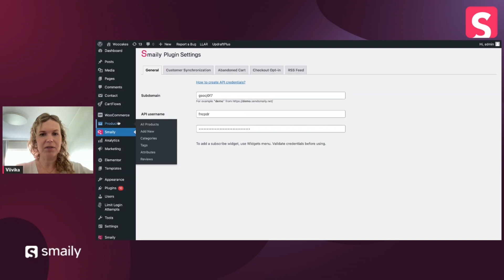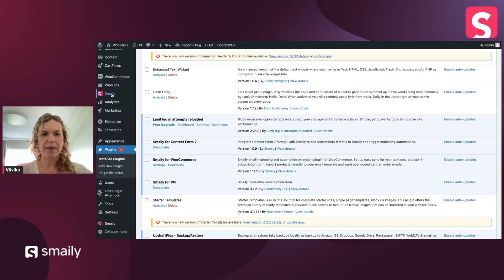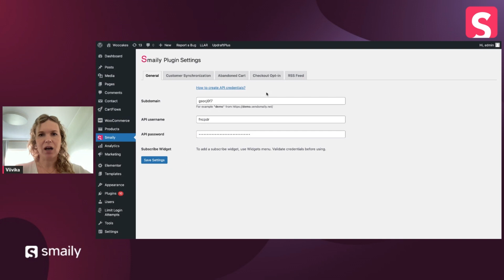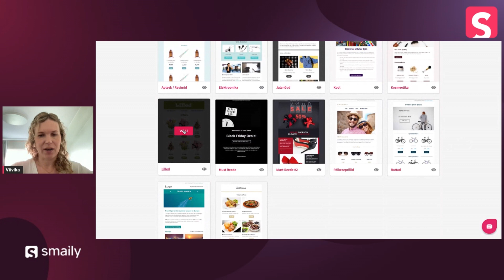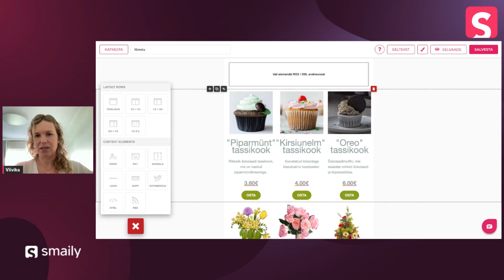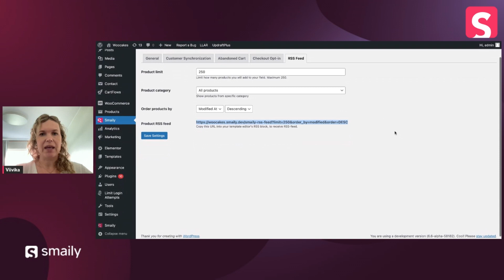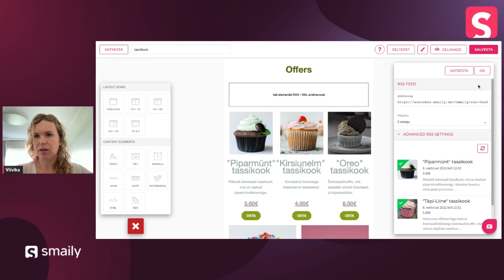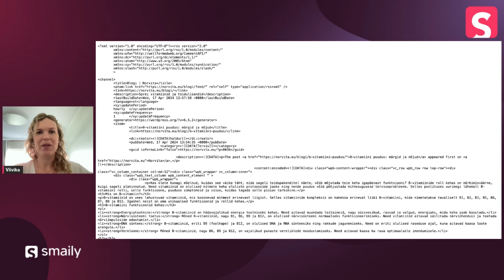Kirjapõhjade pool-automaatne kokkupanek RSS-voost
Kujuta ette, et saad ühe nupuvajutusega kirjapõhja sisse sisestada kõik vajalikud tooted. Või kui tegeled blogimisega, siis saad sama teha oma artiklitega. Tegelikult on olemas imelihtne moodus kiirelt uudiskiri kokku panna! Ja selleks ei ole vaja AI-d, keerulisi liidestusi ega kalleid tarkvarasid. Kõigest RSS-voogu.

Kuidas RSS-voog kodulehelt kätte saada ja mida sellega Smailys peale hakata? Seda vaatamegi kasutuskoolitusel.

Veebiseminaril osalemise järgselt oskad sa:

- Otsida üles oma kodulehel toodete/artiklite RSS-voo link
- Sisestada vastav link Smaily kirjapõhja redaktorisse
- Tõmmata tooted/artiklid kodulehelt kirjapõhja sisse
- Kujundada kiri atraktiivselt

Sisukord:
00:00 Sissejuhatus
04:19 RSS ja WooCommerce: tooteinfo kogumine ja kasutamine
05:59 Testide demo sait: veebirežiimi seadistamine
07:00 Smaily plugina otsimine ja paigaldamine WordPressis
08:21 Smaily plugina aktiveerimine ja seadistamine
09:54 Kasutajate loomine ja ühendamine Smaily kontoga
11:00 Smaily plugina kasutamine WooCommerce'is
12:00 Kasutajate loomine ja seadistamine: kasutajanime ja parooli määramine
14:07 RSS voo seadistamine ja andmete kogumine
16:34 Teksti kohandamine: tekstivärvi ja paigutuse muutmine
17:49 Näidiskoodi kasutamine: toodete lisamine ja kohandamine
19:53 Toodete seadistamine ja salvestamine
20:33 Tooteinfo ja piltide lisamine
22:43 Kategooriate määramine RSS voos
23:36 RSS voo kasutamine: praktilised näited
25:54 Piltide kasutamine RSS voogudes
26:16 Blogide ja RSS voo ühendamine